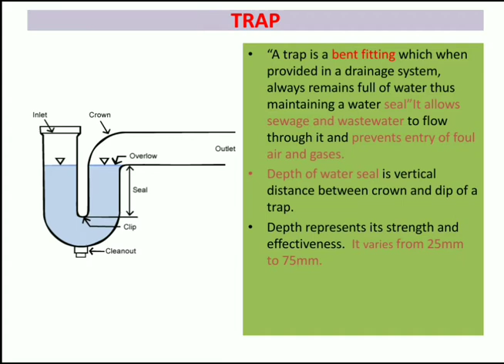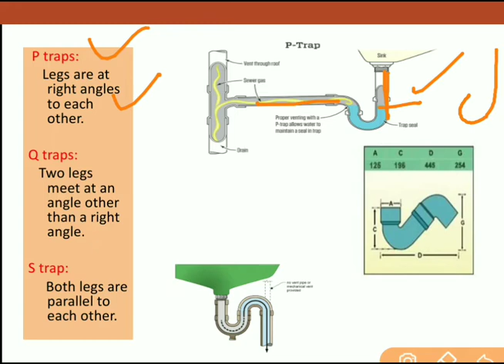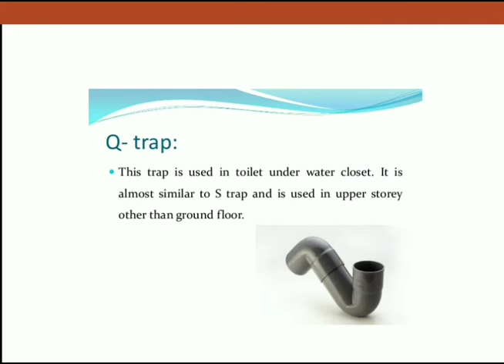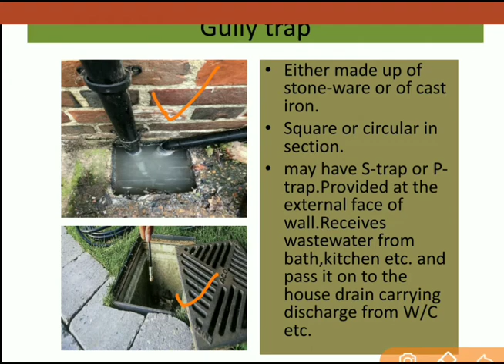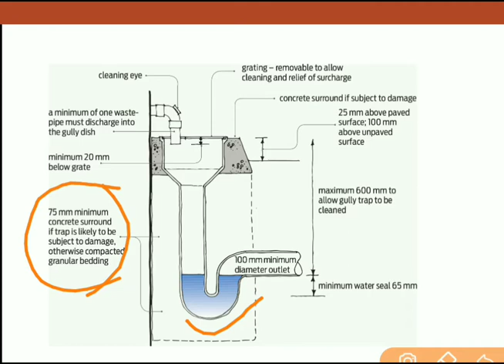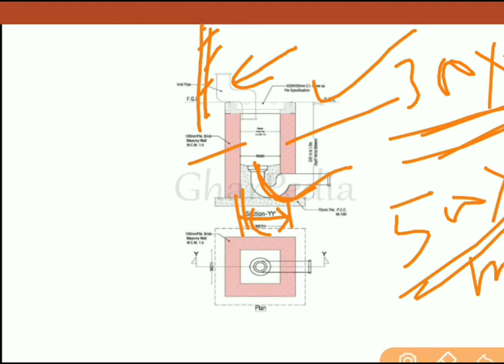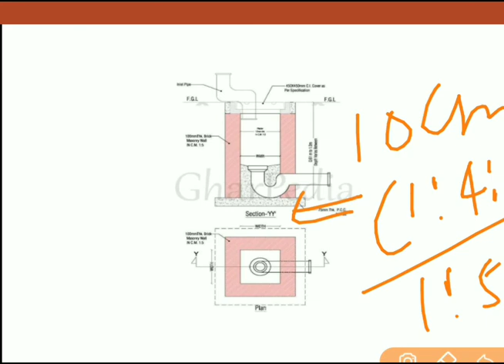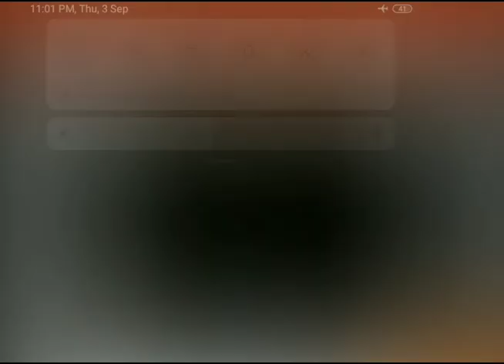Drawing of floor trap and gully trap ll diploma civil engineering ll learning drawing by manoj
This video regarding drawing of plan & elevation of floor trap & gully trap